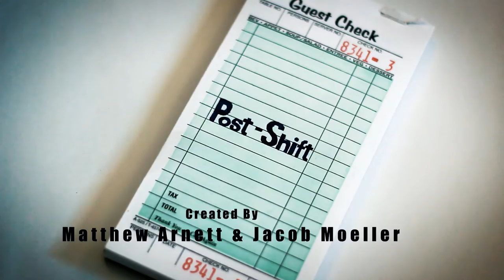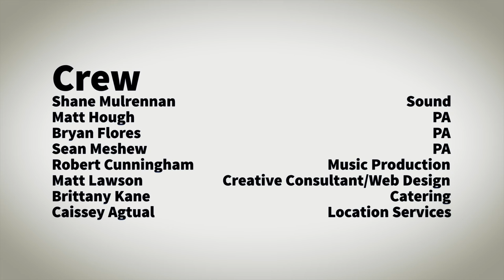Post Shift - "It's a Great Cock"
Assuaging fears, solving problems, and correcting poor behavior: Just a day in the life of Dad.

Starring: Matthew Arnett, Brett Caffier, Guy Zachary Gardner, Mike Shill

Written by: Jacob Louis Moeller